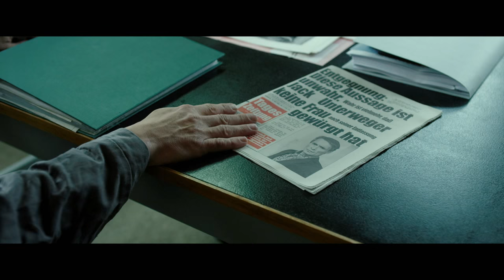JACK - HD Trailer Festival Toronto | Ab 11.9.2015 im Kino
In einer Winternacht stirbt ein Mädchen, brutal zugerichtet und erfroren. Jack Unterweger wird für diesen Mord verurteilt. Als er nach 16 Jahren aus der Haft entlassen wird, avanciert der „Häfnpoet“ zum Frauenschwarm und Fixstern der Wiener Society. Kann sich ein Mensch grundlegend ändern? Oder bleibt ein Mörder immer ein Mörder?

Elisabeth Scharang (Vielleicht in einem anderen Leben, Franz Fuchs – Ein Patriot) zeigt ein eindringliches Psychogramm im Dunstkreis von Medienspektakel, Prostitution und Literatur. Mit Johannes Krisch in der Hauptrolle. Ab 18. September im Kino.